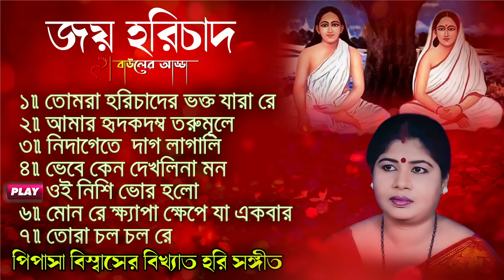MOST BPOPULAR HARISANGEET | PIPASA BISWAS